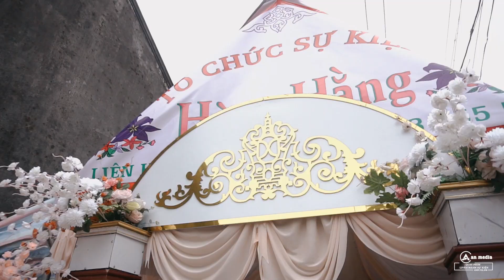Lễ Thành Hôn Tiễn Diễn - Hoàng Dung, Lang Thôn Định Tiến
🏘 An Media
📷 Chụp hình 🎥 Quay Phim - Truyền Hình Trực Tiếp Sự Kiện
🎙 Thu Âm Lời Bình, Quảng Cáo